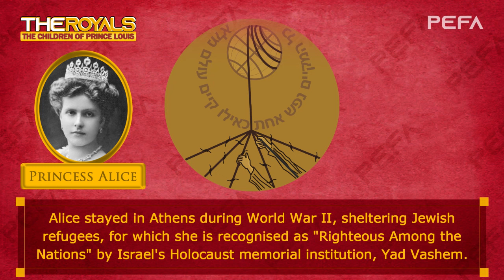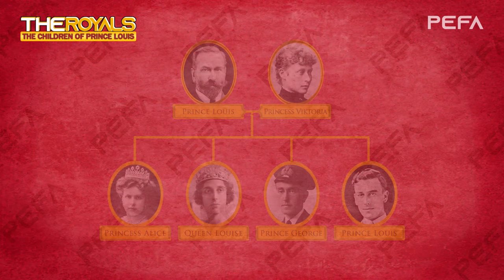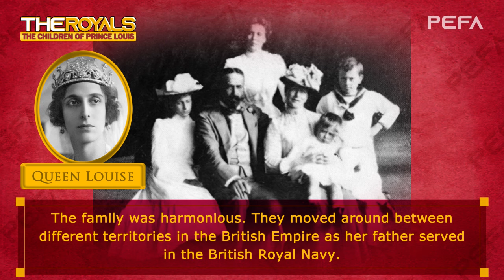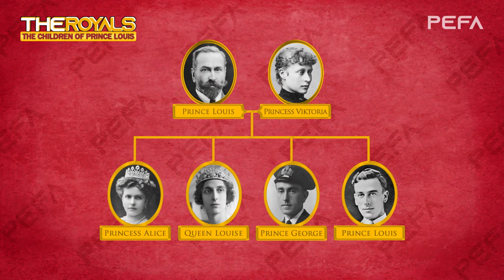The Children of Prince Louis (Texts with pictures)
Louis Mountbatten, 1st Marquess of Milford Haven, formerly Prince Louis of Battenberg, was a German prince and a British naval officer.